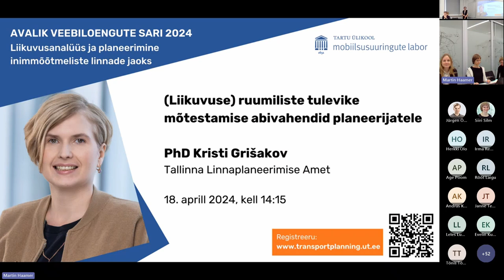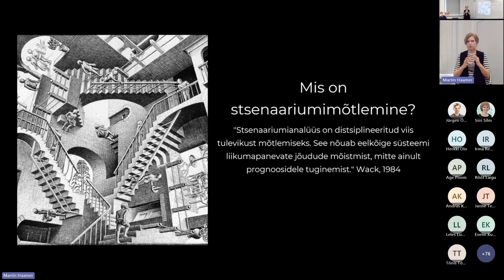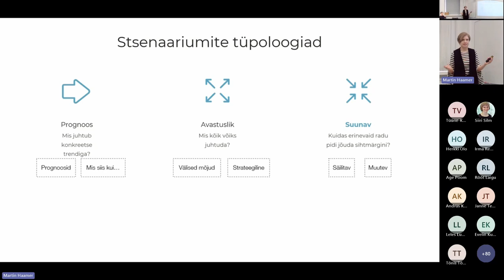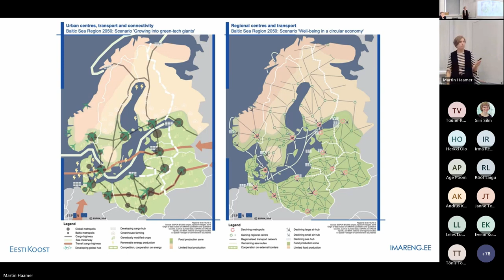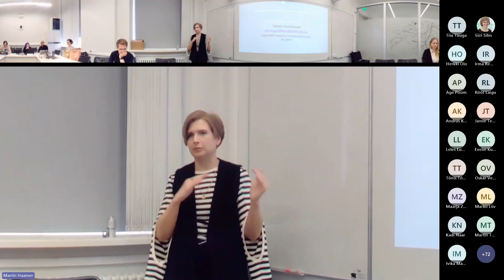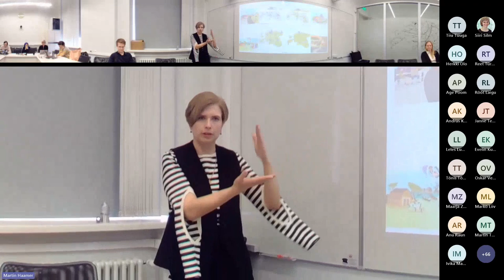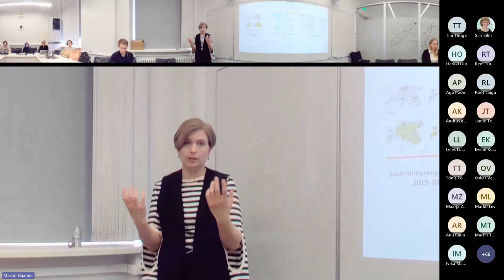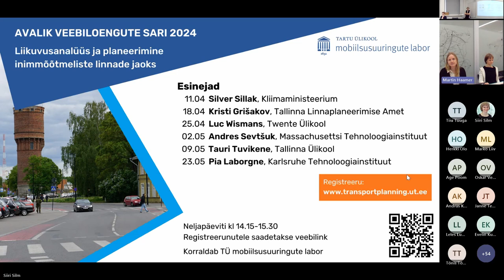PhD Kristi Krišakov. (Liikuvuse) ruumiliste tulevike mõtestamise abivahendid planeerijatele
Avalik veebiloengute sari "Liikuvusanalüüs ja planeerimine inimmõõtmeliste linnade jaoks"

Tartu Ülikooli mobiilsusuuringute labori korraldatud loengusari toob kõnelema liikuvuse ja transpordiplaneerimise eksperte ja juhtivaid teadlasi nii Eestist kui väljastpoolt. Loengusarjas otsime vastust küsimusele, kuidas toetada sotsiaalselt ja keskkondlikult jätkusuutliku liikuvuse ja kestliku linnaruumi kujundamist liikuvusanalüüsi ja transpordiplaneerimise kaudu. Loengud käsitlevad transpordipoliitikat ja liikuvusega seotud strateegilist planeerimist, sotsiaalse muutuse juhtimist, transpordi ja liikuvuse sotsiaalseid, keskkonna- ja terviseaspekte, kättesaadavuse kontseptsiooni, liikumisviide eripärasid ja lõimimist ning uusi andmekogusid ja meetodeid liikuvusanalüüsis ja transpordiplaneerimises.

Kristi Grišakov juhib Tallinna Linnaplaneerimise Ameti detailplaneeringute teenistust. Varasemalt juhtis ta Eesti Regionaal- ja Põllumajandusministeeriumi ruumilise planeerimise osakonna poliitika- ja analüüsivaldkonda. Enne seda töötas Tallinna Tehnikaülikoolis programmijuhina, kus juhtis mitmeid uurimisprojekte. Kristi uurimisvaldkond tegeleb strateegilise ruumilise planeerimise ja tulevikust mõtlemise meetodite omavahelise seostamisega. Ta on olnud viimase kahe Eesti Inimarengu Aruannete tuleviku peatüki toimetaja. Kristil on doktorikraad ruumilises planeerimises ja urbanistikas.

Tulevik on alati olnud teadmatu ja tume, kuid praegusel ajastul kipume ebakindlust tuleviku ees eriti võimendama ning otsime pidevalt töövahendeid, mis aitaks meil orienteeruda tulevikutrendide ja -teadmatuste võpsikus. Üks ruumilise planeerimise, sh liikuvuse planeerimise põhiülesandeid peaks olema tuleviku kavandamine, kuid sageli napib planeerijatel selleks nii aega, motivatsiooni kui meetodeid. Loeng baseerub Kristi 2023. a sügisel kaitstud doktoritööl, mis uuris tulevikust mõtlemise ja strateegilise planeerimise seoseid. Loengus tutvustatakse tulevikust mõtlemise, sh stsenaariumite loomise põhialuseid ning pakutakse välja võimalusi, kuidas tulevikumõtlemist lihtsamalt,  teadlikumalt ning enesekindlamalt põimida igapäevaste ruumiotsuste tegemisse.